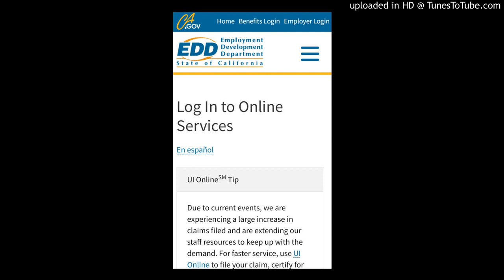Covid EDD Claim "The Big Scam”